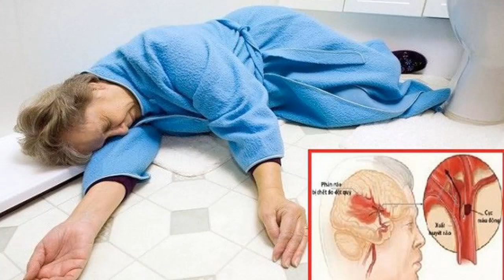Đột quỵ hay xảy ra vào sáng sớm Dừng ngay thói quen này để chặn đứng nguy cơ- Dung vlog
Đột quỵ hay xảy ra vào sáng sớm Dừng ngay thói quen này để chặn đứng nguy cơ
For any queries please contact